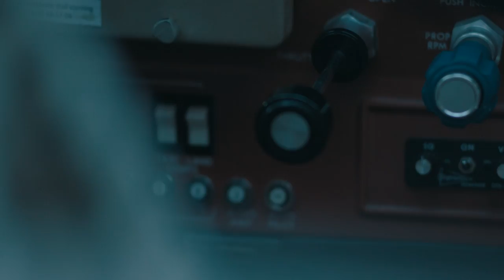Adventure | Owner Story | Ram Trucks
Adventure is in Ram Truck Owner Ryan Moody's blood. Growing up in Alaska, he relies on his Ram Truck to get his family to their next adventure safe & sound.

GUTS. GLORY. RAM.

With legendary power, performance and dependability, we’re determined to work hard and play even harder, boldly forging ahead to get the job done.